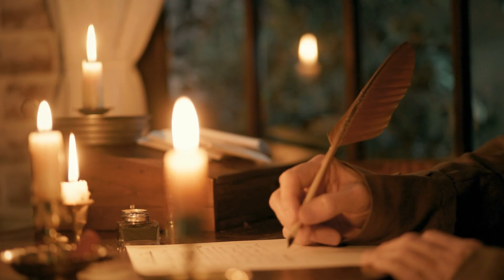Edmund and Eleanor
In the heart of Victorian England, in the sprawling Ashford Manor surrounded by acres of lush gardens and rolling hills, lived Edmund Ashford. He was the second son of the Duke of Ashford, a family steeped in tradition and privilege. Edmund, however, was unlike the typical aristocrats of his time. He was a man of intellect, fascinated by the sciences and arts, and had a humble disposition that endeared him to many.